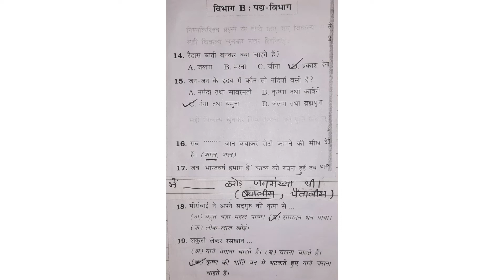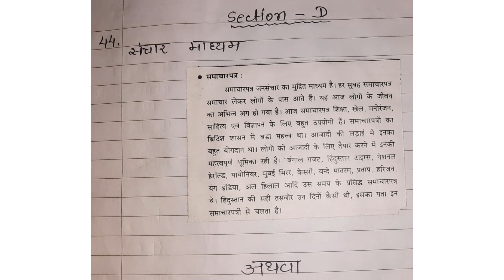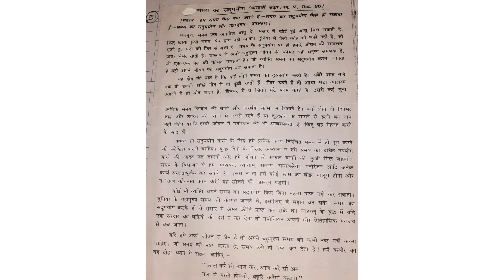STD:10 HINDI GUJRATI MEDIUM GALA ASSIGNMENT 2022 PAPER:2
STD-10,2022.
Assignmant Question Paper 1/ HINDI //
 Fully Solved.
Class 10 assignmant fully solved of 2022.
If anyone has problem contac me on instagram or coment me on my youtube chanel.